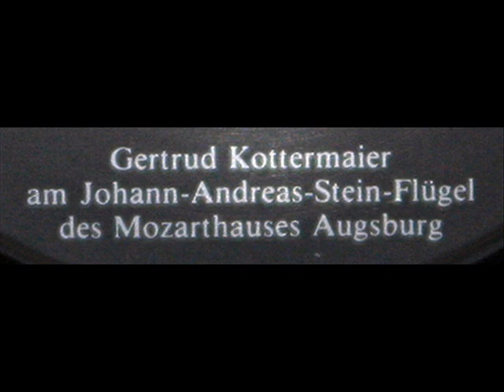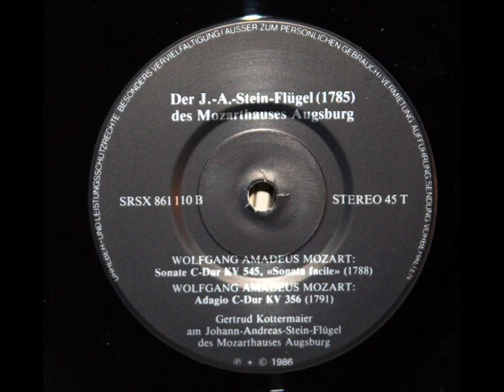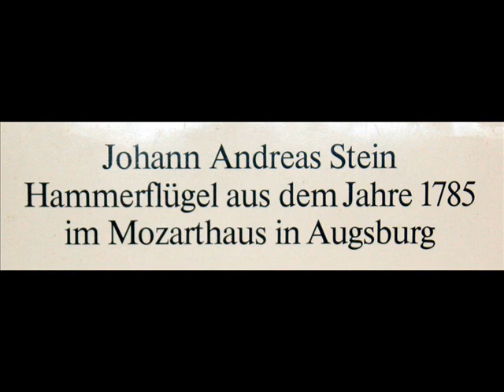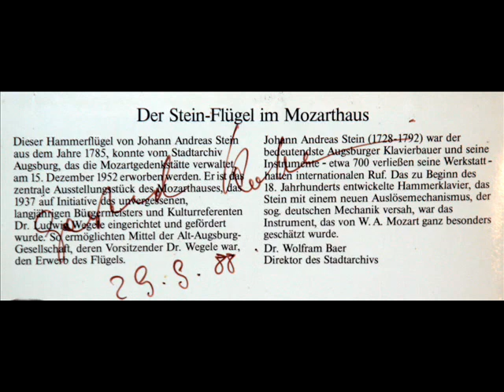Mozart / Gertrud Kottermaier, 1986: Sonate C-Dur, KV 545 - Der Stein-Flügel im Mozarthaus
Gertrud Kottermaier performs the first movement of Mozart's Sonata in C major, KV 545.  The artist is playing a Hammerflügel, built in 1785 by Johann Andreas Stein.  The instrument is in Mozart's home in Augsburg, Germany.

Wikipedia cites an enthusiastic letter that WA Mozart wrote to his father Leopold in 1777 about the pianos produced by Stein.

I do not recall the circumstances under which I acquired this LP; the disc measures about 6 inches across and may be a demonstration recording -- but it was manufactured in Munich, serial number SRSX 861 110.  The back of the jacket is signed by Ms. Kottermaier.

"David Hertzberg"